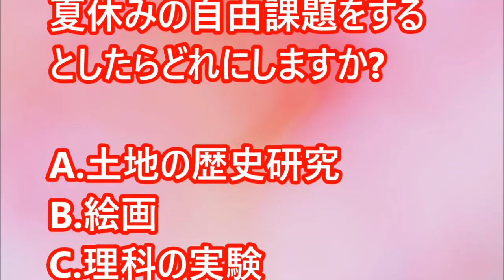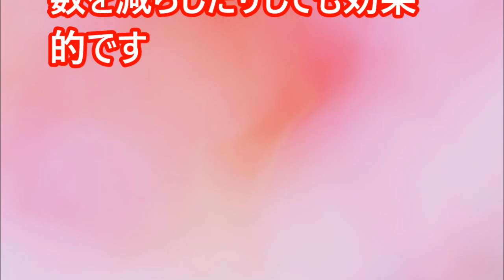【閲覧必須！】読書感想文は好きですか？夏休みの自由研究で何をする！？好きな人に「倦怠期の打開策」がわかる！？【相互登録2016】